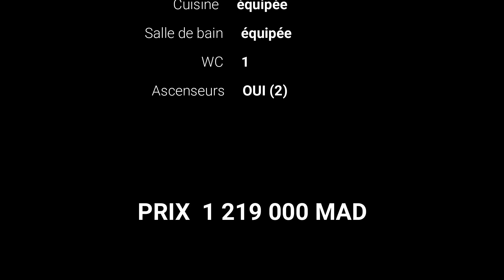شقة راقية للبيع بطنجة Appartement de luxe à vendre à Tanger ( vendu تم البيع )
fix            : 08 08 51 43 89
mobile 1 : 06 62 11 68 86
mobile 2 : 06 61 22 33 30

شقة للبيع في شارع مولاي عبد العزيز (إقامة وئام) الذي يعد من المواقع الراقية بطنجة
الشقة نظيفة و مصلوحة بطريقة عصرية احترافية
و الإقامة محترمة و هادئة
تطل الشقة على واجهتين, في الطابق الرابع , مع مساحة إجمالية تقدر ب 106 متر مربع
تتكون من :
+ 3 غرف
+  صالون
+ مطبخ مجهز
+ حمام
+ مرحاض
+ 3 شرف
تتوفر الإقامة على موقف للسيارات خاص بالسكان و مصعدين
موقع الشقة يجعل كل المرافق الأساسية قريبة منكم
الثمن : 1219000 درهم

un appartement à vendre dans la rue Moulay Abdel Aziz (Résidence wiam), l’un des sites les plus prestigieux de Tanger
L'appartement est propre et meublé de manière moderne et professionnelle
Le logement est respectable et calme
L'appartement donne sur deux façades, au quatrième étage, avec une superficie totale de 106 mètres carrés
Composé :
+ 3 chambres
+ Salon
+ Cuisine équipée
+ Salle de bain
+ Toilette
+ 3 balcons
La residence est disponible sur un parking privé et 2 ascenseurs
L'emplacement de l'appartement fait toutes les installations de base près de chez vous
Prix : 1219000 Dhs